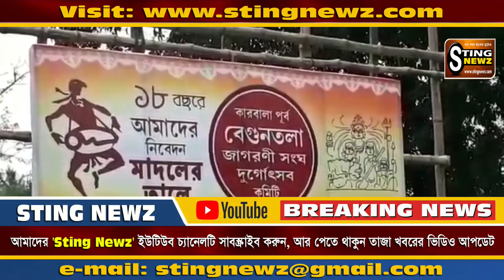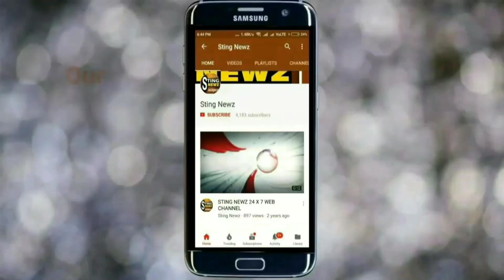চুঁচুড়ার বেগুনতলা সার্বজনীনের এই বছরের পুজোর থিম আপনার মন জয় করবেই, দেখুন কি সেই থিম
প্রবেশদ্বারের দু'দিকের উঁচু টাওয়ার থেকে দুই আদিবাসী রমনী ধামসা বাজিয়ে আপনাকে স্বাগত জানাবে। গাছ-গাছালি ঘেরা আদিবাসীদের গ্রামে ঢুকলেই আপনি পাবেন সবুজের ছোঁয়া। যেখানে পাট, ভুট্টা, লাউ, কুমড়ো, কলা প্রভৃতি গাছের সারি আপনার মন জয় করবেই। সঙ্গে কানে ভেসে আসবে ধামসা-মাদলের  সুরেলা শব্দ। ১৮বছরে মা দূর্গার আরাধনায় এমনই ব্যাবস্থা করতে চলেছে চুঁচুড়ার বেগুনতলা সার্বজনীন। এই সার্বজনীন প্রতি বছরই নতুন-নতুন কিছু উপহার দিয়ে আসছে শহরবাসীকে। এবারেও তার অন্যথা হলো না। এবারে এখানকার থিম "মাদলের তালে"। প্রায় তিনমাস আগে থেকে এই থিমের কাজ শুরু হয়। বেগুন তলার মাঠজুড়ে রীতিমত চাষ করে বিভিন্ন গাছগাছালি তৈরী করা হয়েছে। থিমের সাথে সামঞ্জস্য রেখেই এখানকার প্রতিমা তৈরী হবে বলে জানান  উদ্যোক্তারা।